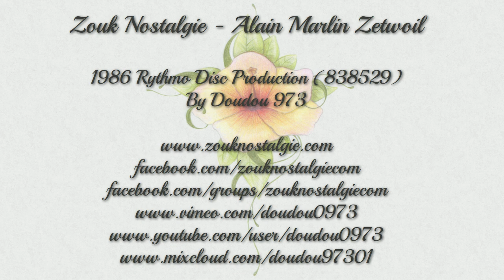ZOUK NOSTALGIE - ALAIN MARLIN Zetwoil 1986 Rythmo Disc ( 838529 ) By DOUDOU 973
Extrait de l album de ALAIN MARLIN intitulé " Iche lespwa " sorti en 1986 sur le label Rythmo Disc Production
Titre disponible dans ULTIMATE MIX PART 12